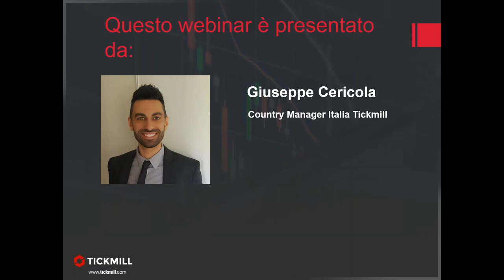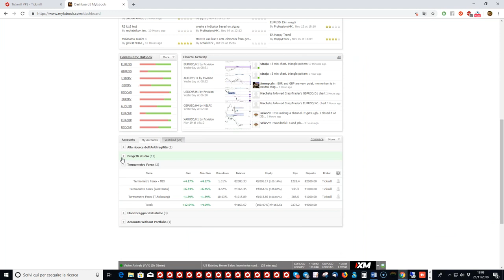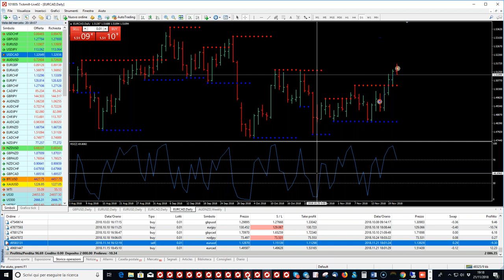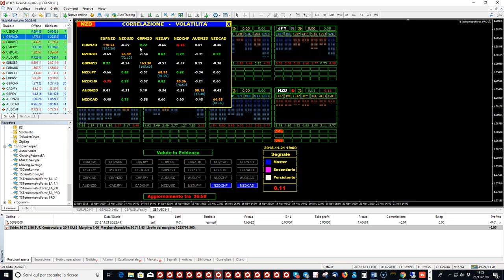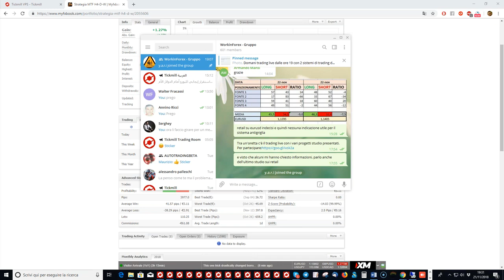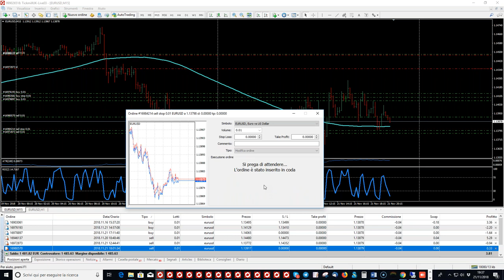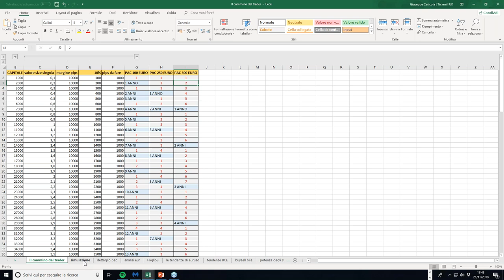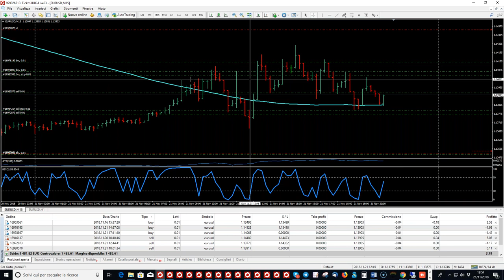Webinar didattico del mercoledì - Live trading